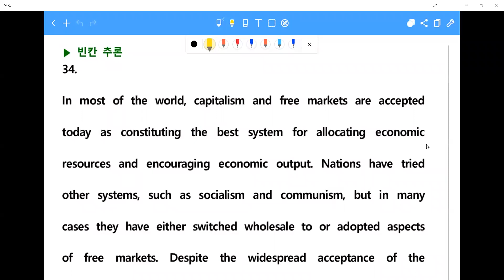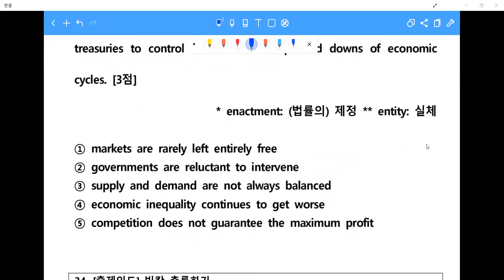[창영영어] 22년 6월 고2 모의고사 34번 지문독해